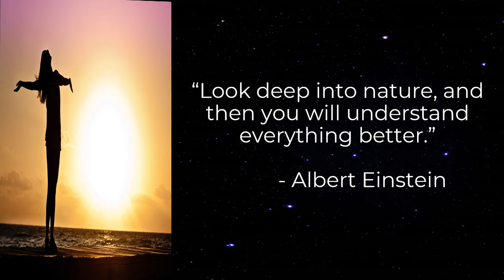Power of nature.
Creating positivity with the power of nature.
Create happiness with positive energy by tuning in the harmony with nature.
Manifest What You Really Want.

Everyone is looking for the best ways to fight the isolation and anxiety that comes with it, the best way they can. It is important that you find the best de-stress routine for you.

Remove negativity and sadness by staying close to nature or feel yourself you're there and can feel it.
Negativity can be removed by attracting positivity, feeling in the midst of nature.